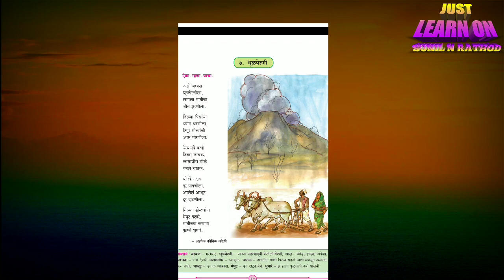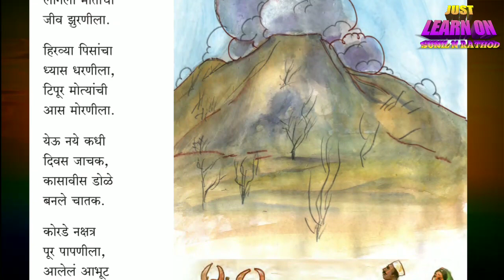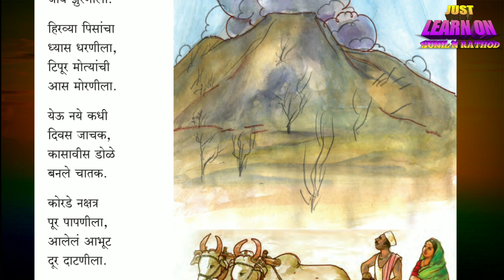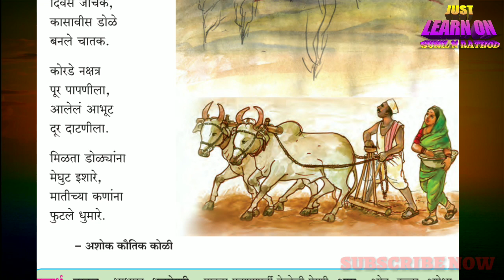धुळपेरणी, अशोक कौतिक कोळी, मराठी कविता गायन इयत्ता चौथी.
This video is created by Sunil N Rathod only for teachers . How to teach in class and more about this Rhymes has with music, rhythm and song.